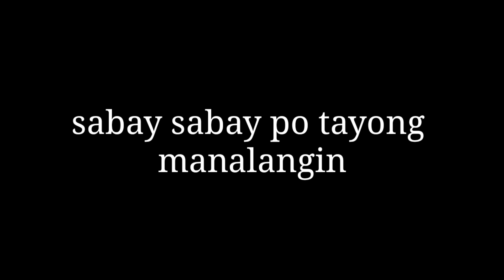MANALANGIN PO TAYO SANA PO HUMINTO NA ANG PAG BUGA NG TAAL VOLCANO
Please guys manalangin po tayo..